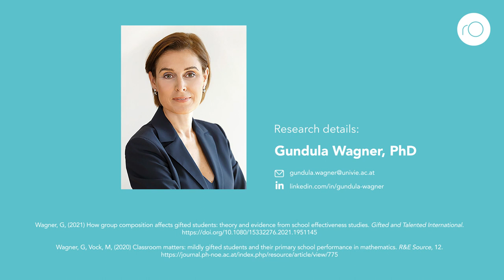How is class composition connected to equity in gifted education?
The socio-economic composition in a class has a major impact on talent development. Students from low-income families are particularly affected. Check out the video for what can be done to increase equity in gifted education.